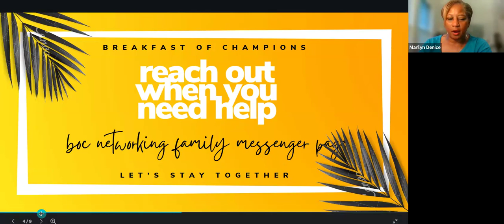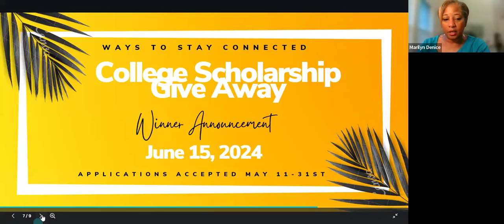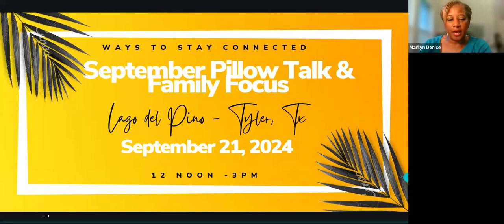Spring & Summer Break Call for BOC 5.3.24